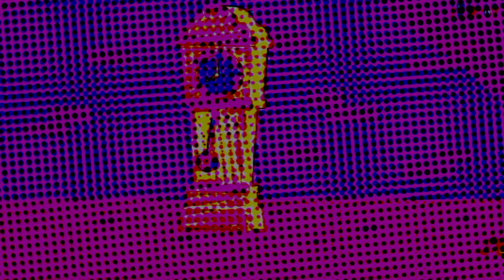hickory dickory dock with different effects 🦍🦛🐘